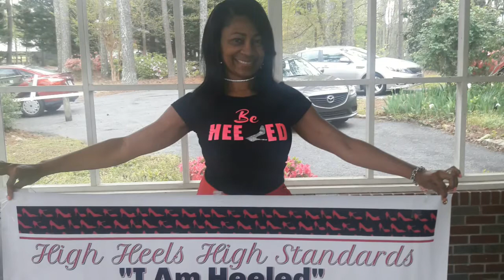High Heels And High Standards Retreat Recap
What a beautiful weekend of women coming together to go deeper in God!